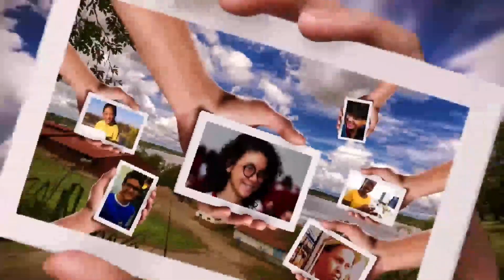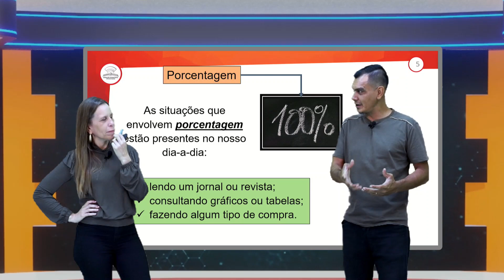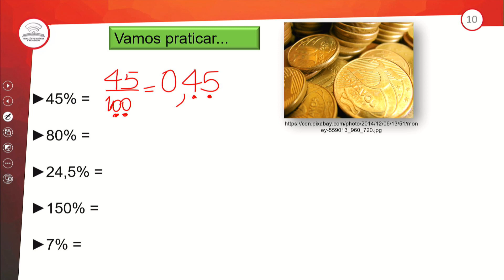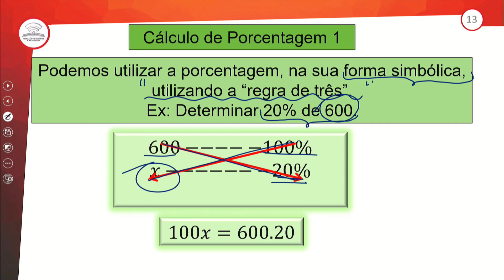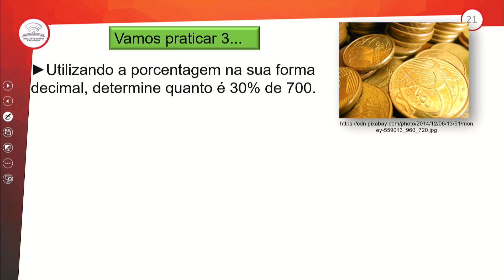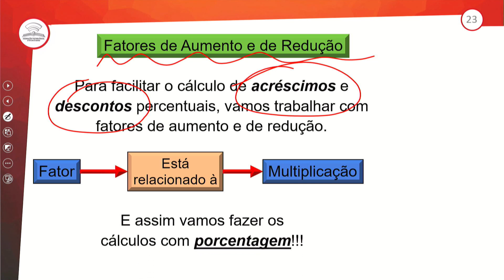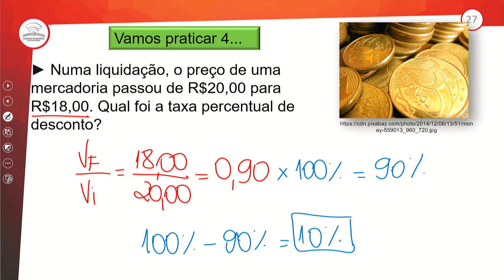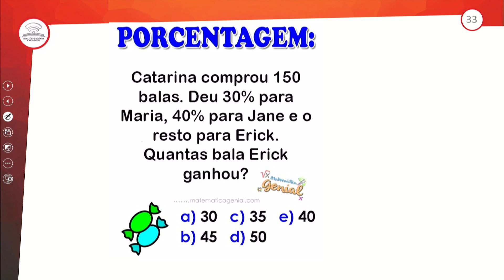4.1 - MATEMÁTICA FINANCEIRA I - PORCENTAGEM - MATEMÁTICA - 2º ANO E.M - AULA 4.1/2023